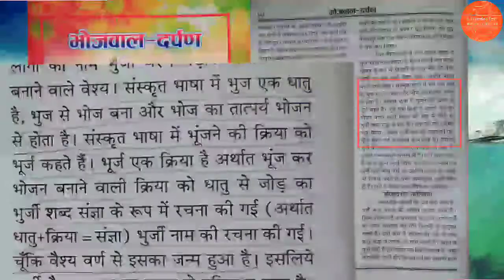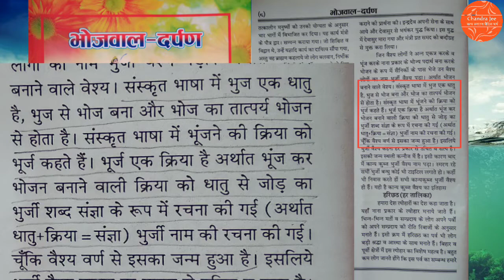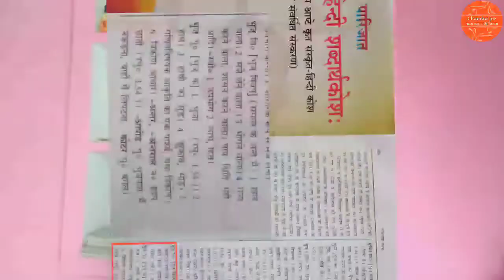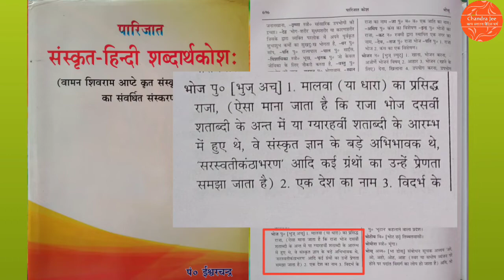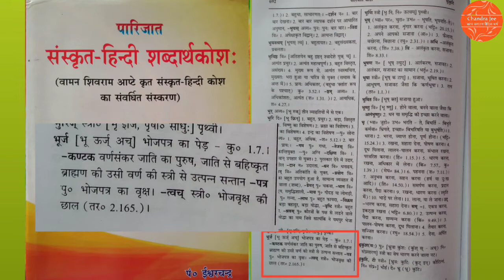भुर्जी,भूंजिया,भड़भूजा,भाड़भूजा,कन्दु और कन्दोई,Bhurji,Bhunjia, Bhadbhuja, Bhadbhuja, Kandu and Kandoi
नमस्ते !
 आप वेदभाष्य, दर्शन शास्त्र, रामायण, महाभारत, मनुस्मृति, संस्कृत साहित्य, आयुर्वेद, महर्षि दयानन्द कृत साहित्य प्राप्त करना चाहते है  आपका स्वागत है ।
वेबसाइट से प्राप्त कर सकते है ।धन्यवाद
ऋषि देवः वैदिक साहित्य और इतिहास साहित्य का समूह।
भुर्जी,भुंजवा,भूंजिया,भड़भूजा,भाड़भूजा,कन्दु और कन्दोई,Bhurji, Bhunjwa, Bhunjia, Bhadbhuja, Bhadbhuja, Kandu and Kandoi
ॐ
नमस्ते जी
हमारा कर्तव्य- लोगों की चेतना जागृत कर सत्य को बताना। आपके शारीरिक मानसिक आत्मिक विकास में सहयोगी बनना।
आपका कर्तव्य- अहंकार को त्याग कर ज्ञान अर्जन करते हुए सत्य की खोज करना तथा सत्य को धारण करना। अधिक से अधिक संख्या में लोगों को यहां पर जोड़ना ताकि हमारा मनोबल अच्छे कार्य करने के लिए प्रेरित हो।
यहां पर हम आपको रामायण महाभारत वेद शास्त्र उपनिषद मनुस्मृति सनातन धर्म और इतिहास सम्बंधित जानकारी उपलब्ध कराते हैै, आप से निवेदन है चैनल को सब्सक्राइब करें और वीडियो को लाइक करें अगर जानकारी अच्छी लगे तो वीडियो को शेयर भी करें, अपने विचार देने के लिए कमेंट करें ।अगर किसी के पास कोई ज्ञानवर्धक,तर्क,तथ्य,धर्मग्रन्थ और इतिहासग्रन्थ से प्रमाणित जानकारी है तो हमारे साथ साझा करें । साझा करने के लिए सोशल मीडिया लिंक्स पर क्लिक करें।
धन्यवाद 🙏
मेरे साथ मिलकर बोले,
धर्म की जय हो,
अधर्म का नाश हो,
प्राणियों में सदभावना हो,
चन्द्र देव महाराज की जय,